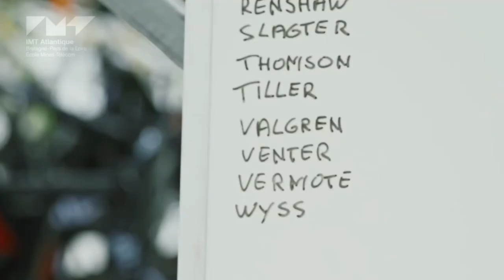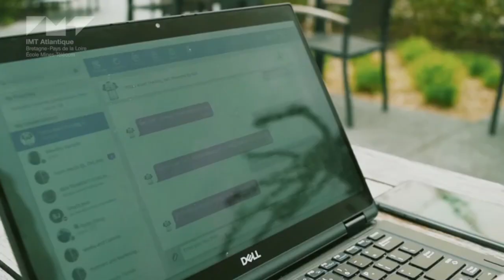Yassine BEN TKHAYATT-STIRLING - Ingénieur par apprentissage promotion 2019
Yassine BEN TKHAYATT-STIRLING est ingénieur diplômé d’IMT Atlantique, Filière Ingénieur par Apprentissage FIP, promotion 2019.
Dans le cadre de son apprentissage à Alcatel-Lucent Enterprise, il a été chargé de développer un POC ou une preuve de concept d’un asset tracking un système permettant de localiser, en temps réel, les équipements sportifs et logistiques de la Team Dimension Data, parrainée par l’entreprise.

Yassine était l’un des finalistes du Prix du Meilleur Apprentissage 2019 de la Fondation Mines-Télécom.

■ Vous souhaitez en savoir plus sur l’accueil d’un élève ingénieur des formations par apprentissage d’IMT Atlantique

■ Vous pouvez soutenir le développement d’IMT Atlantique pour accompagner les jeunes talents et favoriser l'innovation en faisant un don.
Pour découvrir les projets de développement d'IMT Atlantique et sélectionner le projet qui vous ressemble, rendez-vous sur la page Ecole IMT Atlantique de la Fondation Mines Télécom
Votre don est déductible à hauteur de 75% de l’ISF/IFI, à 66% de l’Impôt sur le Revenu et à 60 % sur l’Impôt sur les sociétés.

Le prélèvement à la source de l’impôt sur le revenu ne modifie pas les avantages fiscaux liés aux dons. Un reçu fiscal vous sera adressé par la Fondation Mines-Télécom à réception de votre don.